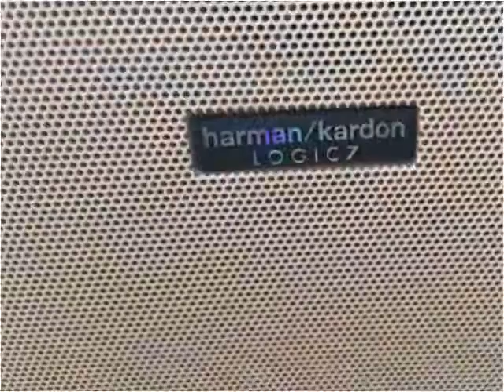2006 Land Rover Range Rover Sport Used Cars Wichita KS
This 2006 Land Rover Range Rover Sport is available from Elite Auto Sales.